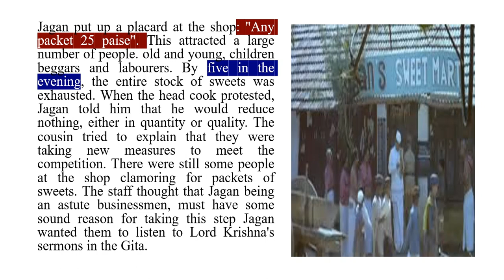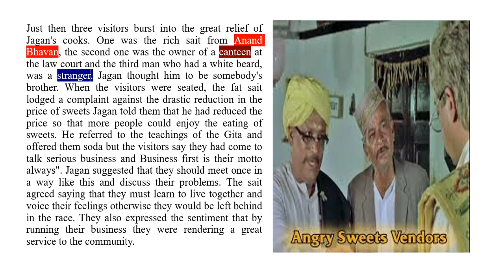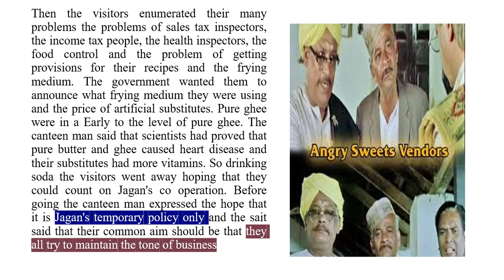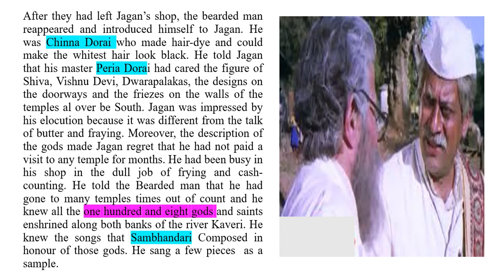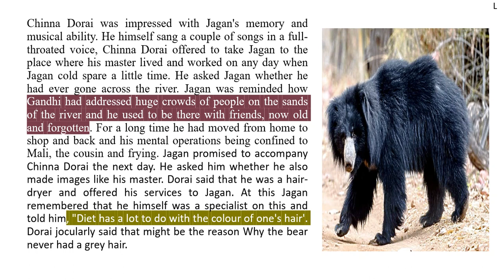The Vendor of Sweets by R.K. Narayan Ch- 7 Detail summary in Hindi For RPSC Ist grade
The Vendor of Sweets by R.K. Narayan,
the vendor of sweets characters,

character sketch of mali in vendor of sweets,

book review of the vendor of sweets by r.k. narayan,
vendor of sweets chapter 7summary,